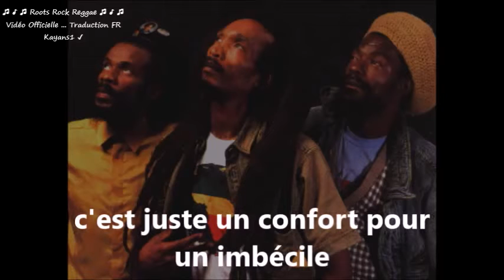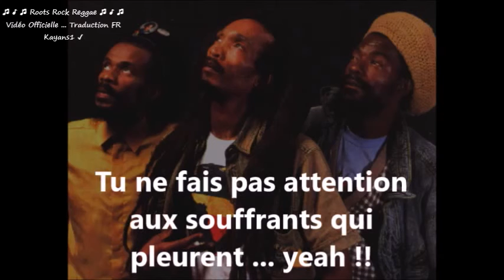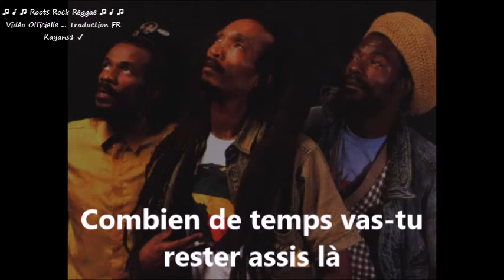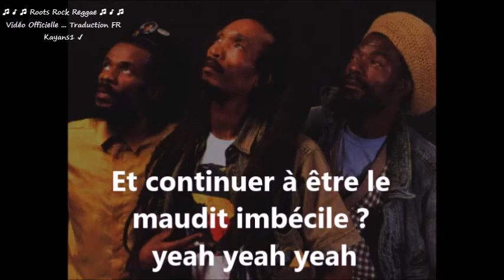Israel Vibration "Jericho" traduction FR